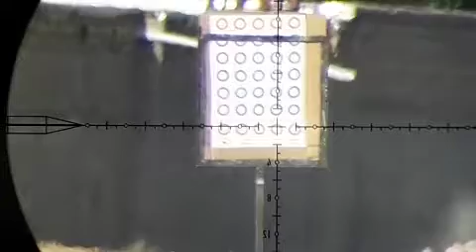Airgun technology uragan king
Uragan king
100m
Jsb pellet 18 grain
5shot group
Location iran tehran
Shooter:sayad nasr abady
Element taitan 5/25/56 ffp
Click 1/4 moa
Without silencer
60cm, barrel
Season summer
Rangefinder MTC